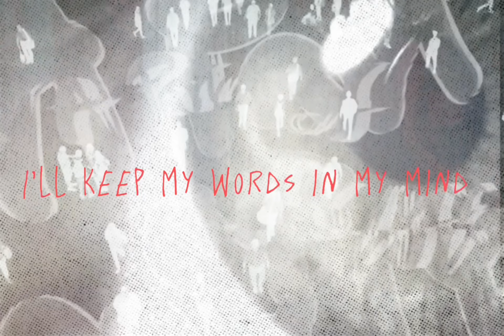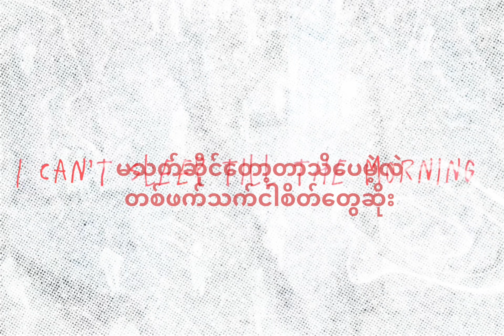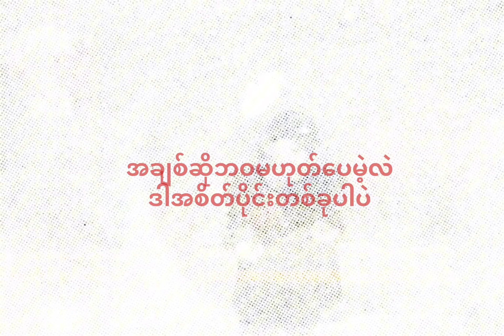A Part Of My Life - Mossberg Arki(lyrics video)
Prod by @prodkissa